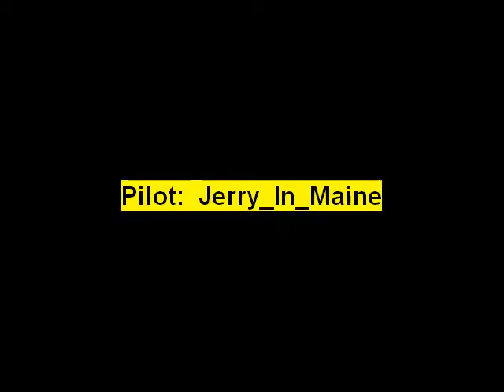Piranha_2.avi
Piranha KFm4 RC airplane - Flight on 21 March 2010, Ellsworth, ME, USA